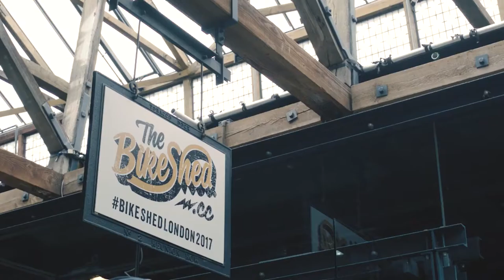Bike Shed London 2018 | preview with Knox 😁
This weekend 25-27th May we're heading to Tabacco Dock, London for arguably the biggest and best custom scene show in Europe, the Bike Shed London 2018.

This year, we'll be having a really strong presence, with exhibition space displaying the latest and greatest from Knox specially selected for the Bike Shed London Show. We're also working with Urban Rider on the store.

Looking forward to a super weekend, could be a serious wallet bending excercise!

Thanks,
Knox